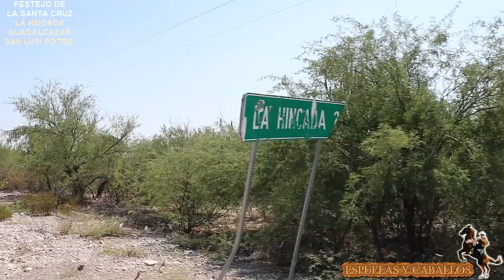1er SANTA CRUZ LA HINCADA SAN LUIS POTOSÍ